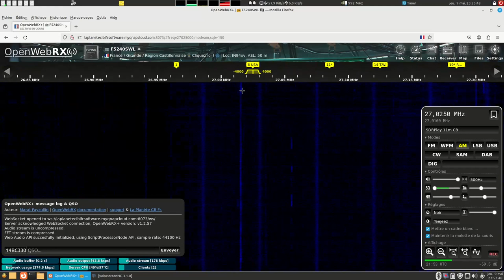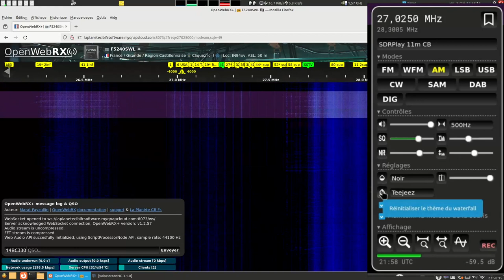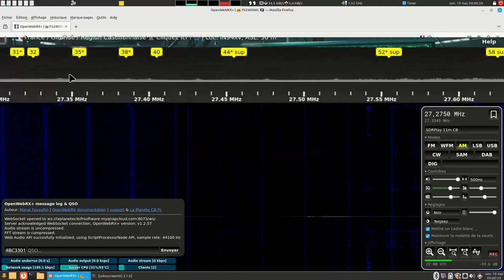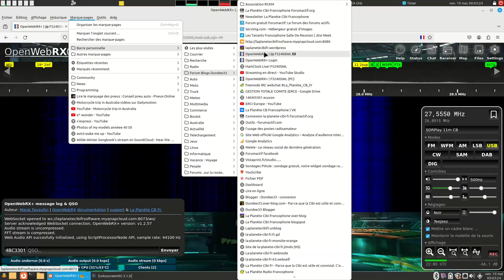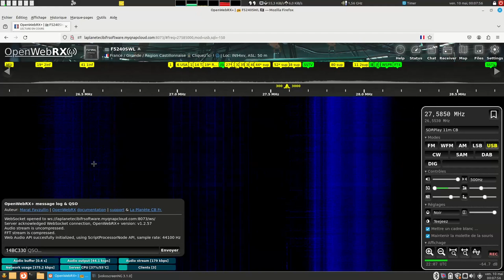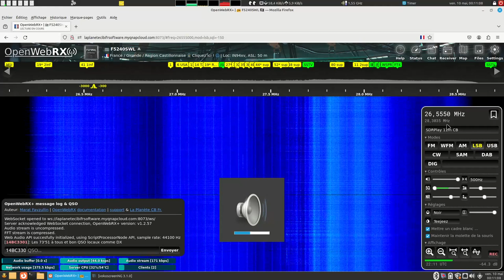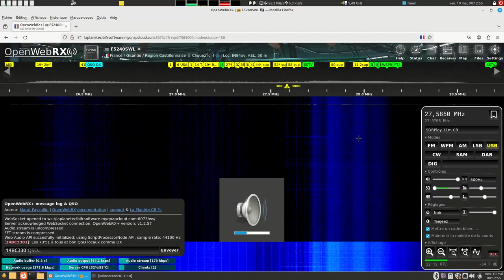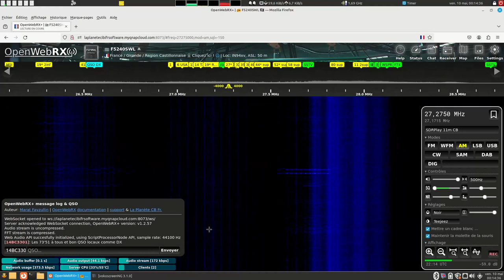🇫🇷 Suite de la découverte d'OpenWebRX avec la mise en Français v2